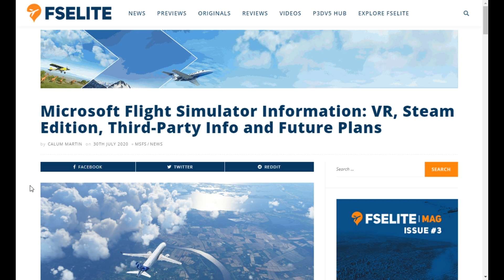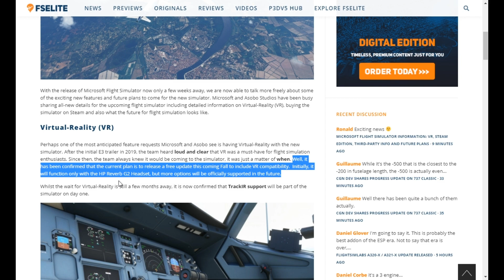Microsoft Flight Simulator VR SUPPORT HP REVERB G2!!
STOP PRESS!! News regarding VR support for the new HP Reverb G2 is coming and sooner than we think!